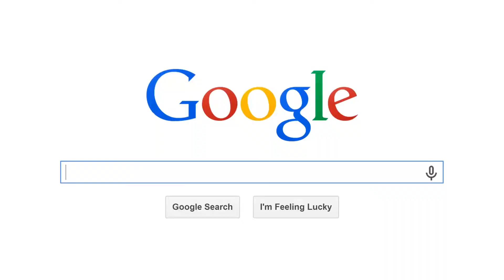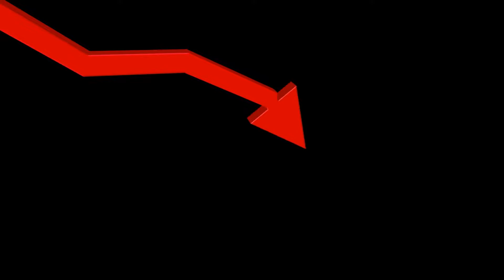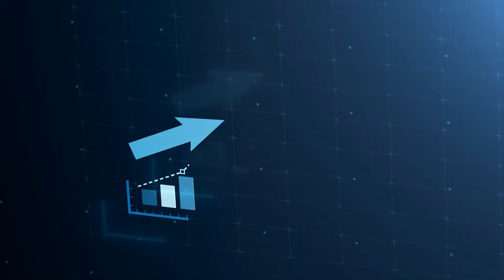3 High Ticket Dropshipping Secrets You Need to Know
❗ Join our FREE masterclass and learn how to build a high-ticket dropshipping business Dropshipping is a great business model and a fantastic way to get your toes wet in the world of ecommerce as a business owner.

Having said that, there is a tonne of rubbish advice online about how it works and what is involved.

In this video I'm sharing 3 "secrets" that you need to know if you are planning to start a dropshipping business (or already have done). Each one runs contrary to much of what you will hear about dropshipping online.

Here's a BONUS dropshipping secret...

Dropshipping Secret #4 - High Ticket Dropshipping is the best dropshipping method in 2022 and always has been.

🔥 Want to learn how to build and launch an e-commerce business in the next 30 days? Learn how on this FREE training

Jon Warren and Ben Knegendorf started their first high ticket dropshipping businesses over 7 years ago. Since then we’ve generated over $20M in sales via our own businesses and helped our clients generate more than $100M in online sales.

Today they help people like you to build and grow life-changing high ticket dropshipping businesses.

🔥 Take the first steps by watching our FREE “How To Build A Profitable Ecommerce Business In The Next 30 Days” Masterclass 🔗

🔥 If you already have a high ticket dropshipping business but you are struggling to unlock consistent growth, check out this FREE training to learn our system for GROWING dropshipping businesses to $10M+ in annual sales 🔗

🔥 Ready to take the next step and start building your high ticket dropshipping business?